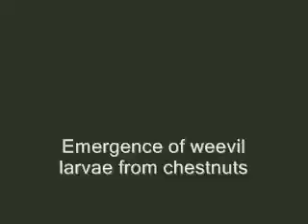weevil 10 3 09 1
Nut weevil larva emerging from Chinese chestnut. It took this one about 20 min, although others leave very fast. There were about 200 larvae from 12 nuts. Only one nut was free from weevils.